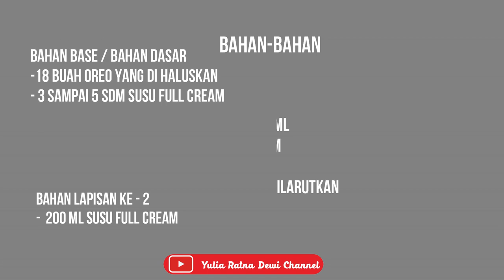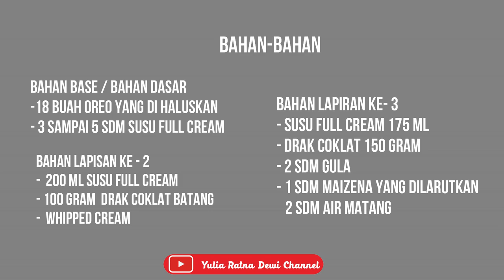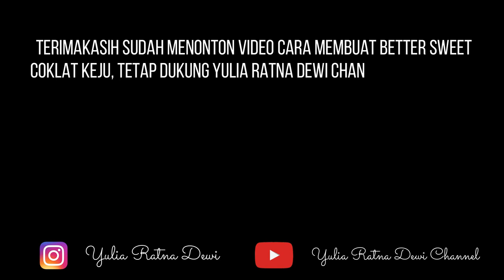Tutorial Membuat Bettersweet coklat keju praktis & mudah || anti gagal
Hallo Teman Subscriberku Terimakasih Sudah Mendukung Yulia Ratna Dewi Channel

Camera : DXLR 1100
Edit : Fillmora9